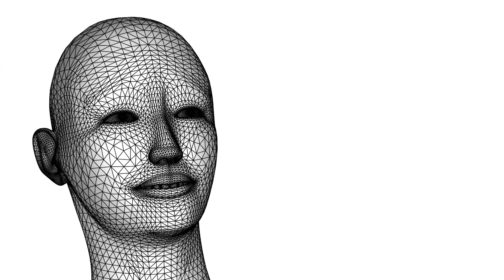How to Use Robot Partners for Physical Activities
Imagine leveling up your workout routine with a partner that never gets tired, can adapt to your needs, and even challenges you to push your limits.
Yes you can imagine any type of physical activities possible with your robot partners.
That's the future of fitness—enhanced with robot partners!
Just think of people working out, then robot-assisted movements.
Both in gym settings and outdoor environments.
Robotic technology is rapidly changing the way we approach physical fitness.
From personal training to rehabilitation, robots are becoming trusted companions in our exercise routines.
That is why we see footage of a humanoid robot, a robotic arm lifting weights, or a robot interacting with a person doing yoga.
But how exactly can these robots enhance your workout, and why is this the next big thing in fitness?
Will you ever employ a Robot as a Personal Trainer?